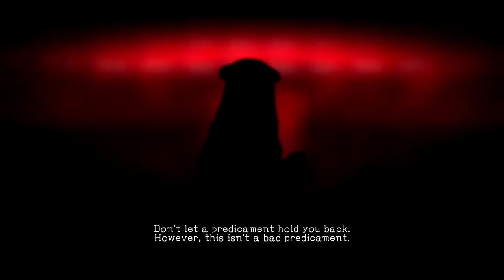Damascus Gear Operation Osaka Switch Review - Noisy Pixel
The game was provided by the publisher for review purposes.